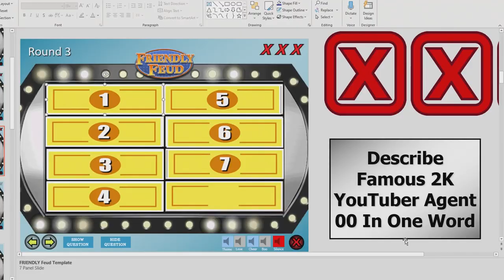WHY I HATE SLASHERS IN NBA 2K20! NBA 2K20 PARK GAMEPLAY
This Video Pretty Much Shows Why I Hate Playing Against Slashers In NBA 2K20.

Music From 0:20-7:37

LockEmUpJMan